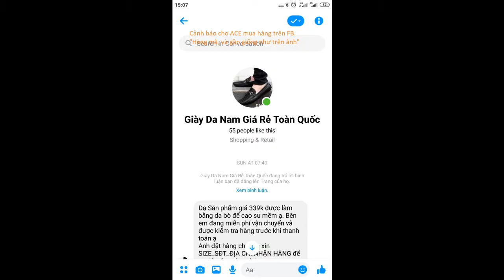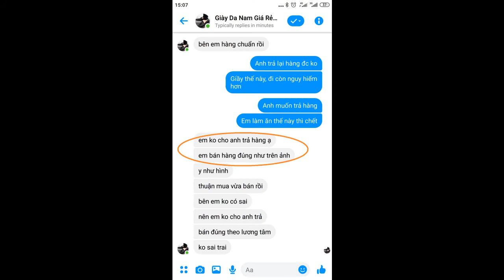Mua giầy trên Facebook, cái kết đắng ngắt.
Cảnh báo ACE mua giầy qua FB, giá tưởng rẻ nhưng không hề rẻ chút nào.
Bạn ấy chỉ thích đi bán hàng vậy thôi. Hàng trả lại không được ấy.
Chán.